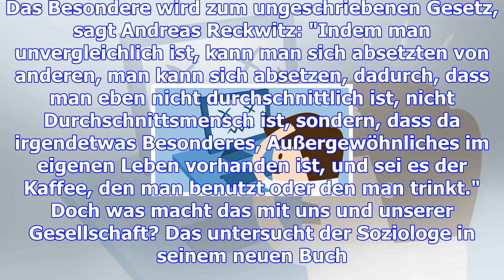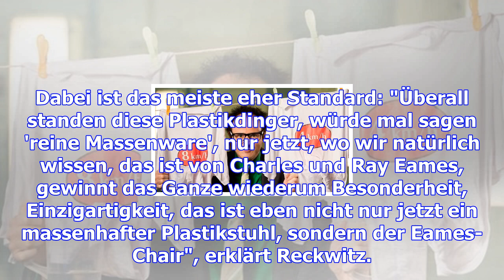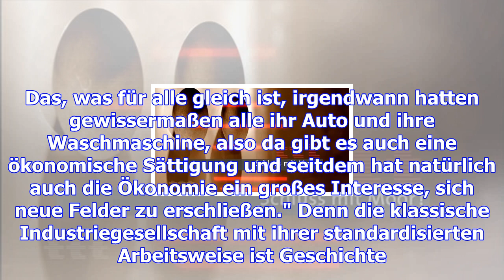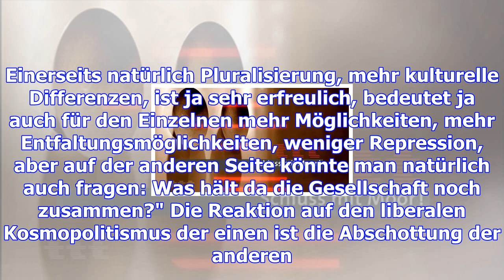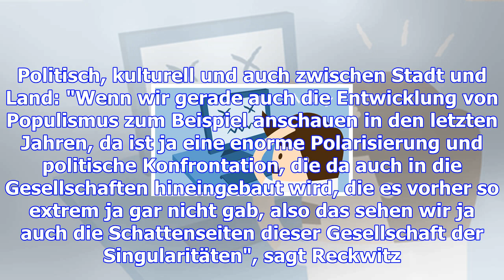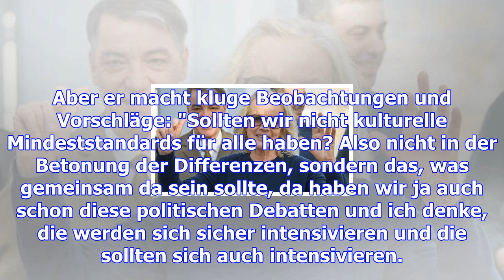Alle wollen was besonderes sein! jeder ist der kurator seines lebens! | ttt – titel, thesen, temper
Alle wollen was besonderes sein! jeder ist der kurator seines lebens! | ttt – titel, thesen, temperamente
SENDETERMIN So, 12.11.17 | 23:05 Uhr | Das Erste Andreas Reckwitz und sein aktuelles Sachbuch: "Die ...